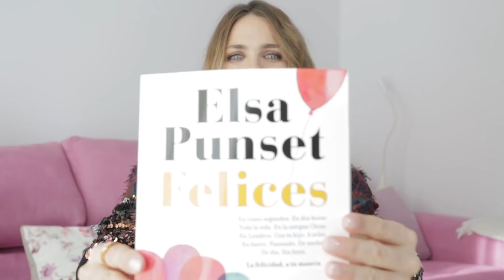Regalos de Navidad - Vanesa Romero TV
¡¡¡¡¡Holaaaaaa! Si no tenéis muy claro que regalar estas navidades os dejo un video dandóos algunas ideas para todas las edades y gustos….¡¡¡Espero que os guste!!!

Agradecimientos:
Grabación: Alejandra Godía
Edición: Sara
Producción: Albert Eeleen
Contenido: Isa Anciones